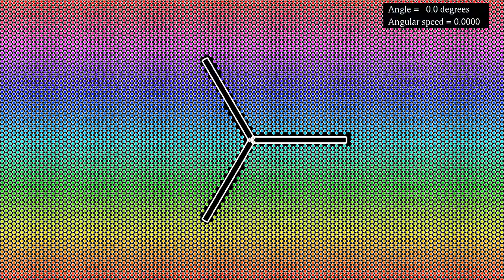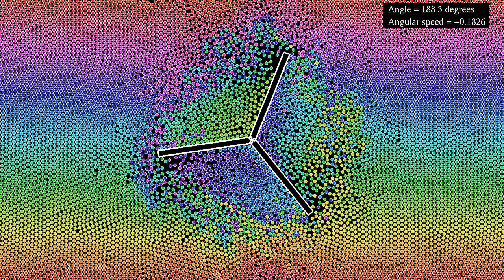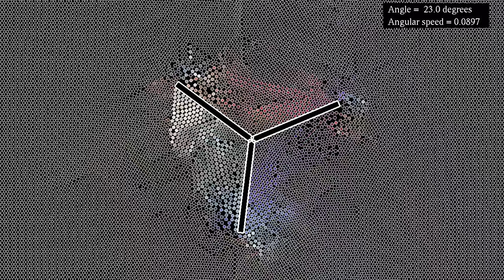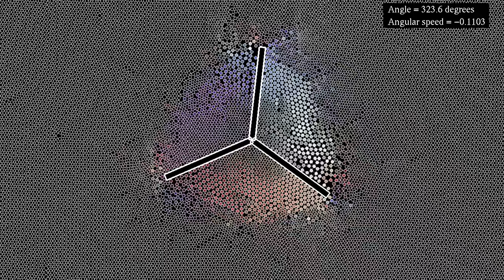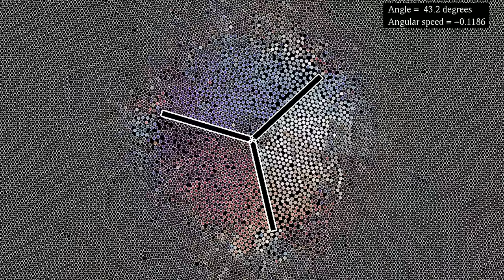How irreversible is the effect of a blender in a granular medium?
In comments to the simulation of a rotating triangle in a granular medium, the question arose to what extent this rotation is reversible. If the triangle were to rotate back to its initial position, how different would the particles' final position be different from their initial position?
This simulation investigates the question in the case of a "blender", composed of three blades angled at 120 degrees. The blender starts at rest, to give the medium a chance to reach an equilibrium configuration. Then the blender rotates 360° in one direction, before rotating back to its initial position. The angle is given in degrees, and the angular speed in radians per simulation second. It turns out that while particles near the circle described by the tips of the blender don't generally move back to their initial position, those closer to the center pretty much do.
The particles in this simulation interact via a Lennard-Jones potential, and are subject to a viscous damping term and to a one-sided harmonic repulsion from the blender. There are periodic boundary conditions.
Initial y coordinate: 0:00
Direction of velocity: 2:12
 In the first part, each particle is given a color at the beginning of the simulation, which is a function of its y-coordinate. The particle then keeps the same color throughout the simulation.In the second part, the hue of the particles depends on the direction of their velocity, and the luminosity depends on their speed.

Color scheme: Part 1 - HSV/Jet
Part 2 - Twilight by Bastian Bechtold